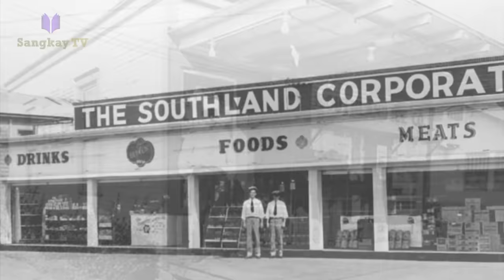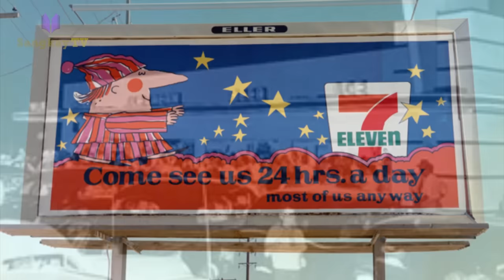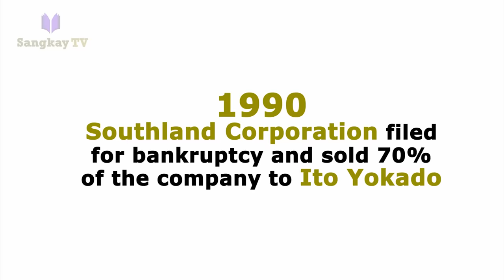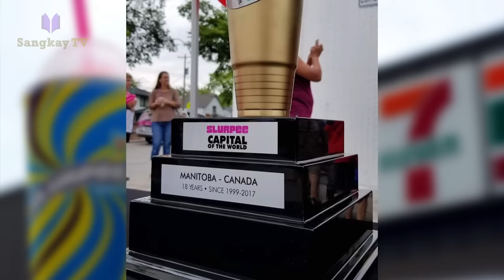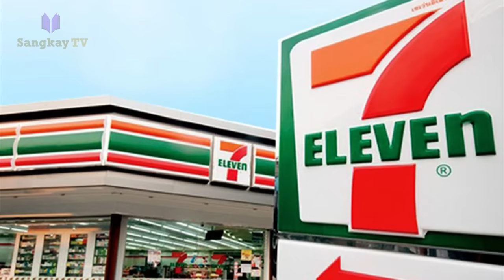PAANO NAGSIMULA ANG 7-ELEVEN? | Bakit Walang CR Sa 7-11?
Mga sangkay, kahit saan ka siguro magpunta ay may makikita ka na 7-Eleven. Pero hindi ba kayo nagtataka kung bakit 7-Eleven ang tawag sa sikat na convenience store. Yan ang pag-usapan natin ngayon mga sangkay. Samahan nyo akong alamin ang history ng 7-Eleven. Saan ba ito nagsimula? Sa Japan ba, gaya ng paniniwala ko dati? Sasagutin ko din ang ilan sa mga madalas na tinatanong tungkol sa 7-Eleven gaya ng, bakit walang CR sa 7/11 at bakit mahal ang mga paninda dito?